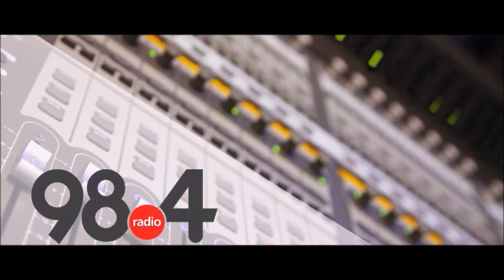Μεσημβρινό Δελτίο Ειδήσεων 31/5/2022